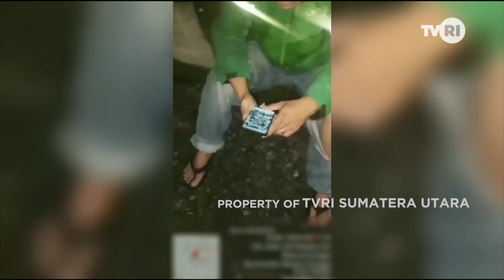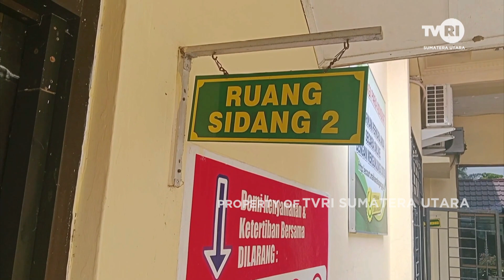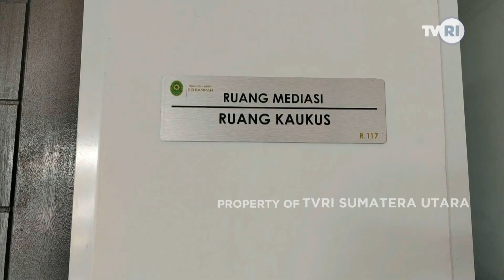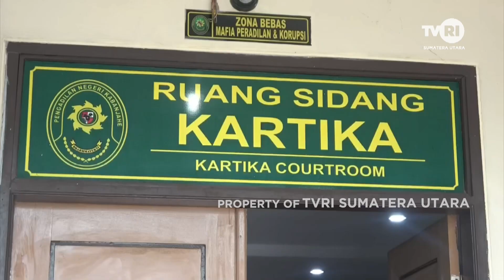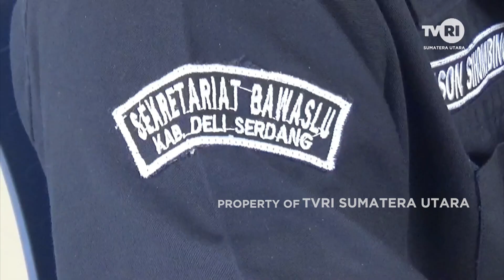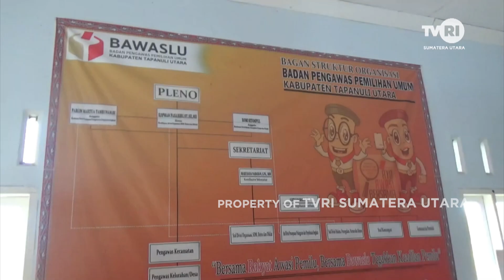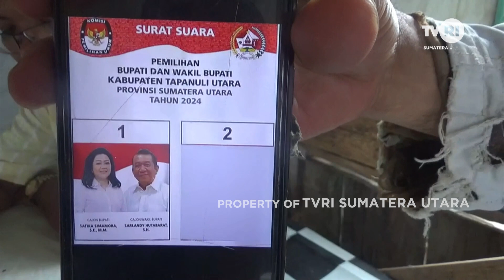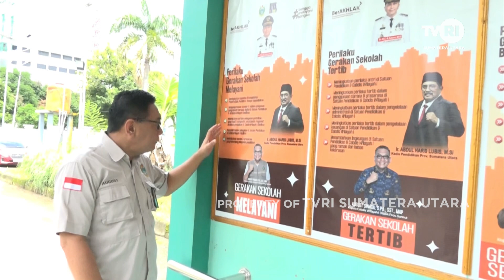SUMATERA UTARA HARI INI [ 9 OKTOBER 2024 ]